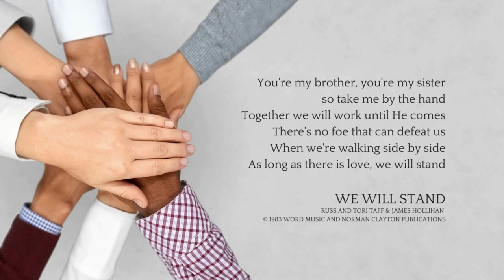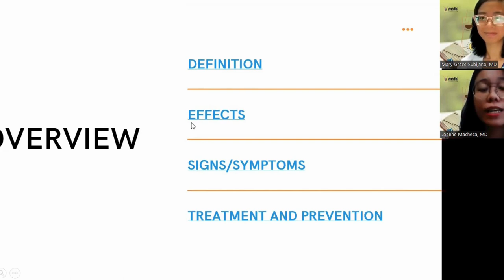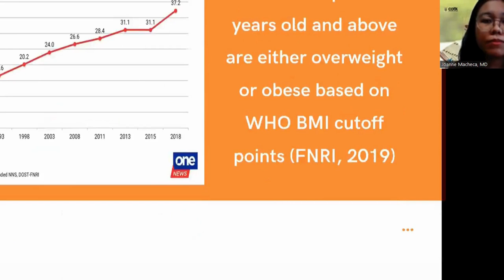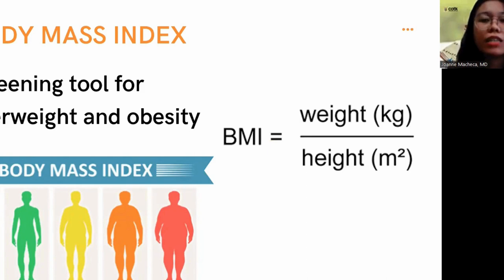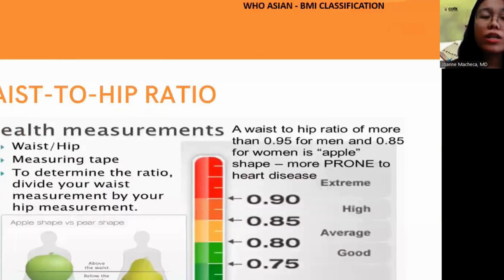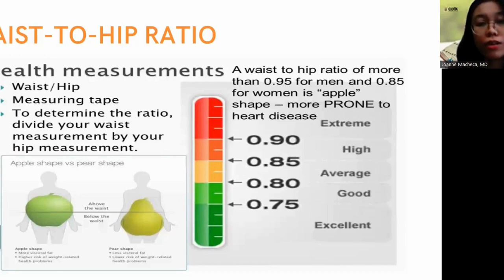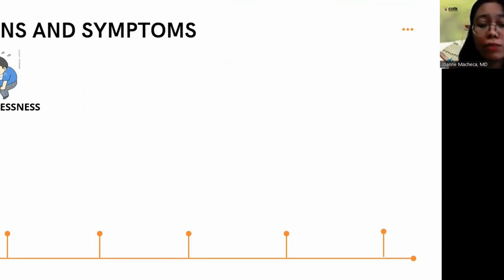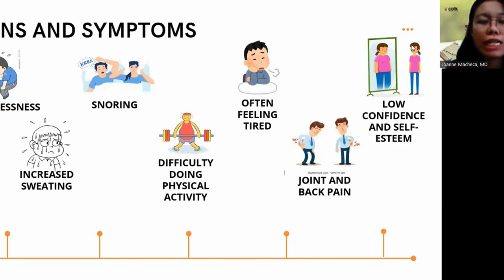EPISODE 49 | 11-18-2023 | Pagiging Patotoo ng Diyos: Sa Mga Kaklase/Katrabaho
Segments:
Gintong Ugnayan: Awit 1
Pananaw Guest: Ms. Tess Catral
Titik at Tugma: Serbisyongs Totoo
DTP: Obesity and Cardiac Diseases (Part 1)
Reflection: Dcn. William Eusores